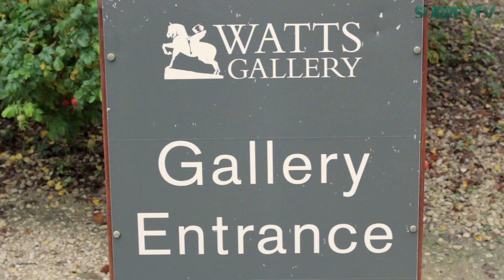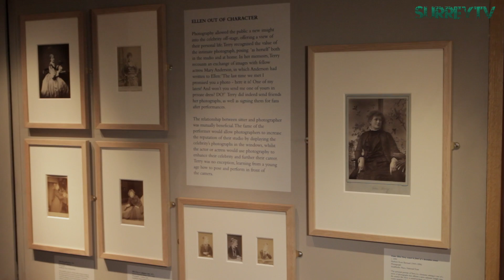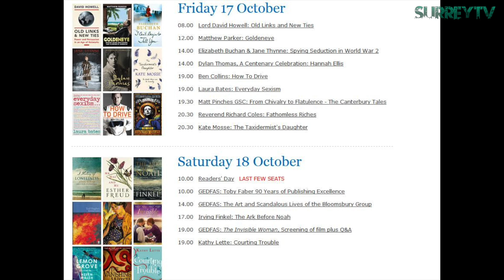SurreyTV news stories from: The Watts Gallery 17th Oct 2014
This week we went to The Watts Gallery in Compton. A great venue for everything artistic. The paintings are quite something and after all that culture, they serve a great cream tea in The Tea Shop.